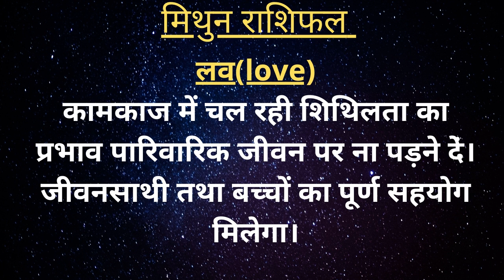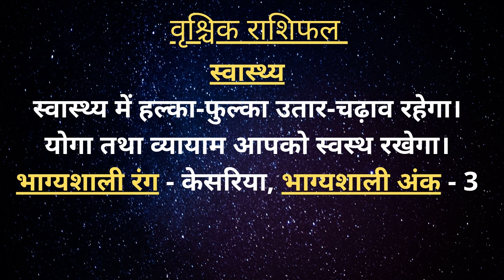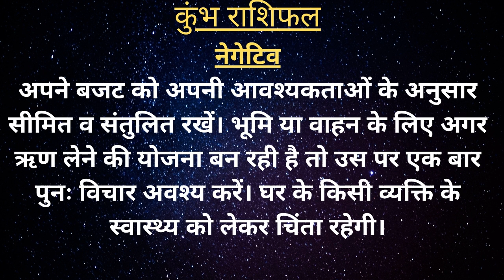25 September | Aaj Ka Rashifal |आज का राशिफल Today Horoscope मेष से मीन Daily Rashifal Nainesh joshi